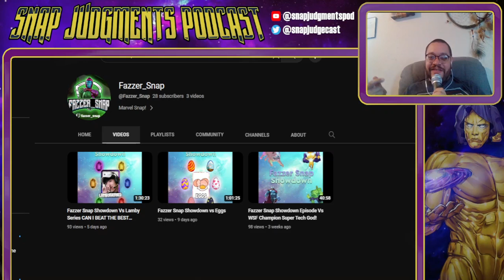This Deck Outputs CRAZY POWER! - Marvel Snap Deck Guide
🎵 Podcast - Top 10 Sleeper Decks with WolverThor and "W" Wlos